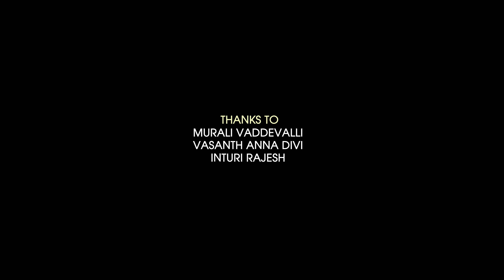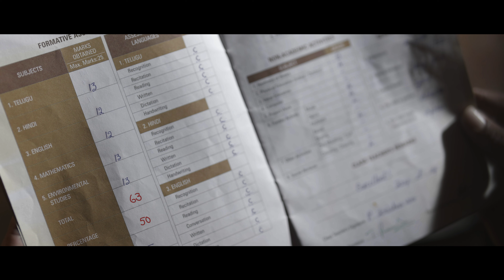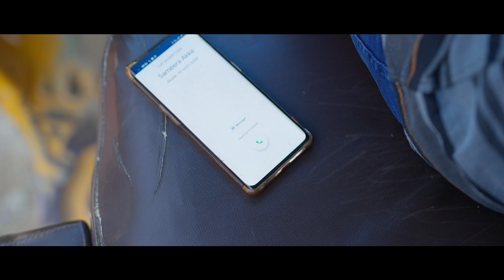Bhale Ammayi | Final Episode | Telugu Web series 2024 | Ram Gonuguntla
Web series Title: Bhale Ammayi
Production House: Our Stories Studios

Story, Dialogues, Screenplay, Producer and Direction: Ram Gonuguntla
Cinematography & DI: Durgaprasad Taadi
Music Director: Srikanth Koppula
Editing, Titles, and Posters: Bhaskar Sai
Assistant Directors: Nagaraju Kandimalla and Satish Muppaneni
Script Support and Production Manager: Nagaraju Kandimalla
Dubbing Studios and SFX: Dwani Studios
Asst. DOP: Aravindh and Sashi
Makeup Artists: Srikanth, Ramakrishna, and Balaram

Cast: Harini Reddy, Ram Gonuguntla, Satish Saripalli, Vaanya Agarwal, Satish Dadi, Baby Sridevi, Venkat Subbu Kaata and Anjaneyulu